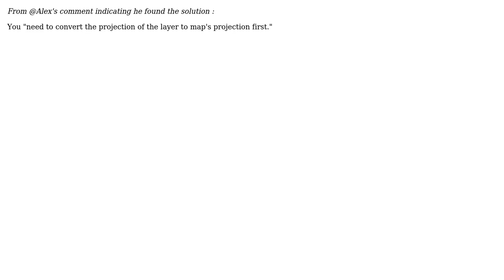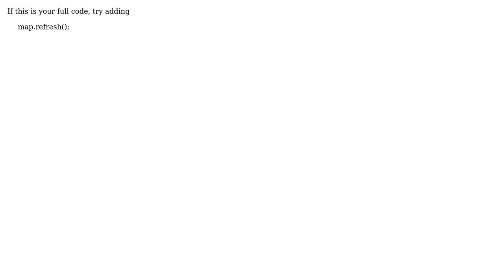GIS: How to zoom to layer using ArcGIS Javascript API? (2 Solutions!!)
GIS: How to zoom to layer using ArcGIS Javascript API?

With thanks & praise to God, and with thanks to the many people who have made this project possible! | Content (except music & images) licensed under CC BY-SA | Music | Images & others | With thanks to user radouxju user nmtoken user gisnside user Alex and the Stack Exchange Network Trademarks are property of their respective owners. You are responsible for your own actions.